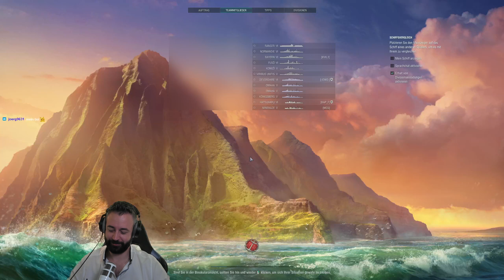Kamikaze R, Gunfight gegen Kreuzer oder ausharren? - World of Warships | [Stream] [Deutsch] [60fps]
Was wäre wenn? Das ist oft die Frage...
LG Andre
Livestreams jetzt auch auf Twitch:
» Amazon «
Amazon Prime Test Mitgliedschaft:
euer Andre.